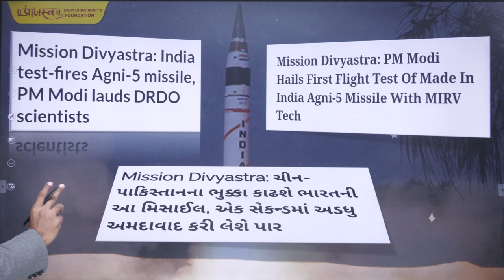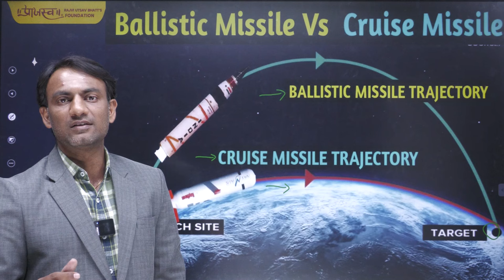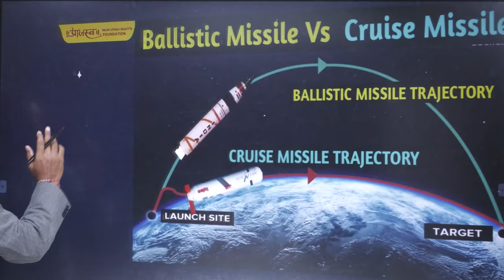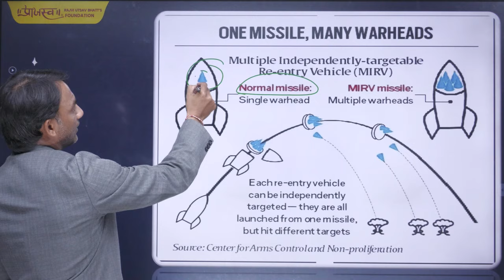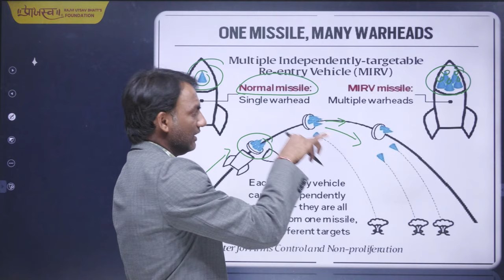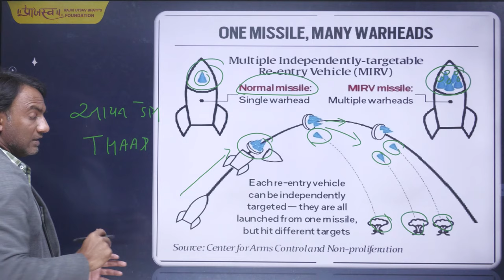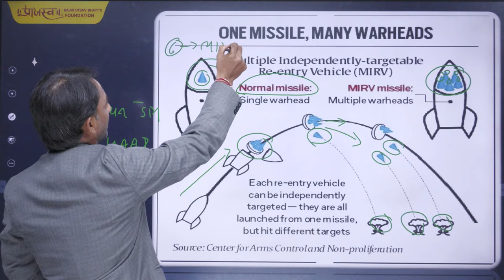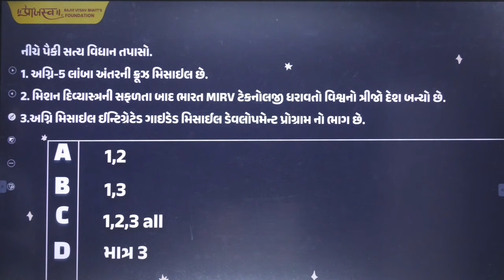મિશન દિવ્યાસ્ત્ર | Current Affairs Topic| GPSC 1-2 | DYSO | CCE | MAINS EXAM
મિશન દિવ્યાસ્ત્ર | Current Affairs Topic

પુસ્તક ખરીદવા માટે આપેલ લિંક પર ક્લિક કરશો:-
   👁‍🗨 GPSC Prelims BOOKS COMBO

►Pride of Gujarat Award for Best Coaching Institute for UPSC - GPSC - Class 3
Think Positive, Think Praajasv, become a member of the Praajasv family. Here at the Praajasv Foundation YouTube channel, you can find relevant content for UPSC, GPSC Class 1/2, Dy.so, CCE, STI, PI, PSI, Gujarat Police, Police Inspector, ASI, Constable, & other competitive exams.
The Praajasv Foundation provides expert faculties from Delhi and Gujarat who are the best in their fields.

Since the very first year, our institute has given more than 50% results in each and every government examination course we offer.

- Download our ANDROID APP  from link given below.

► (Head Office) :  Gandhinagar
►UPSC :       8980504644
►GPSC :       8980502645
►Visit Us : Atria, B-Block Second Floor, Sargasan Cross Road, Gandhinagar

► (Our Branch) : AHMEDABAD
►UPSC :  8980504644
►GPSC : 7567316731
►Visit Us : Ratna Busi.,Sq,2nd Floor,Old Natraj Cinema,Ashram Road,A'bad
| Thanks |